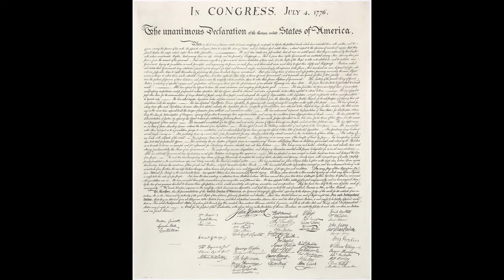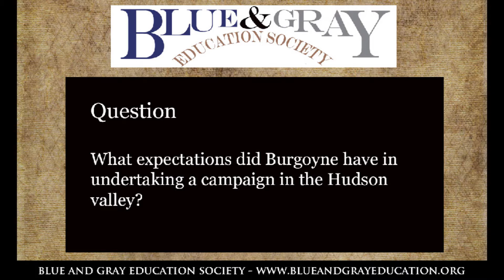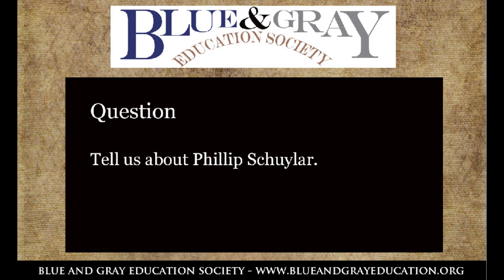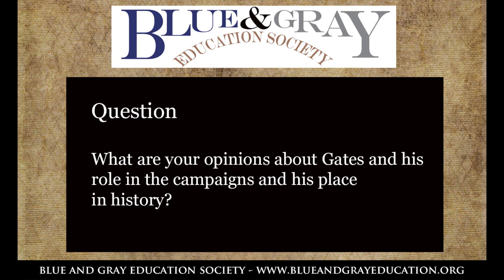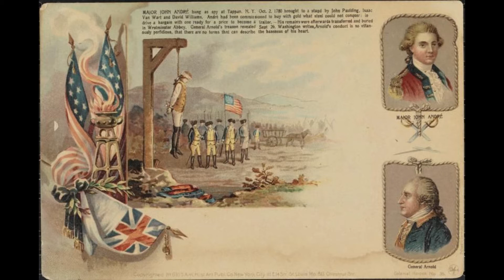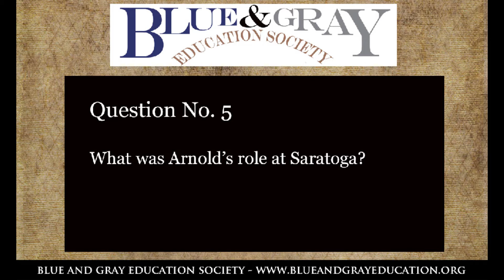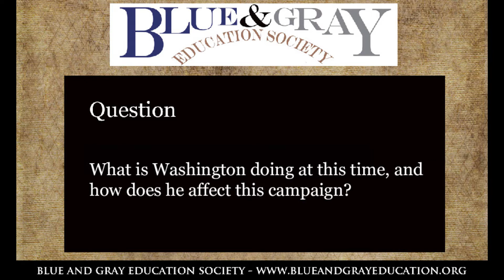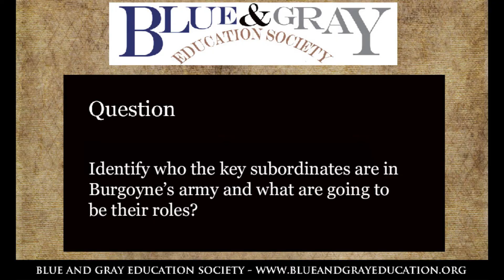Rev War 101: The Saratoga Campaign-Scott Patchan & Gary Ecelbarger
In this video, Scott Patchan and Gary Ecelbarger discuss the decisive Saratoga campaign and the impacts of Burgoyne's surrender